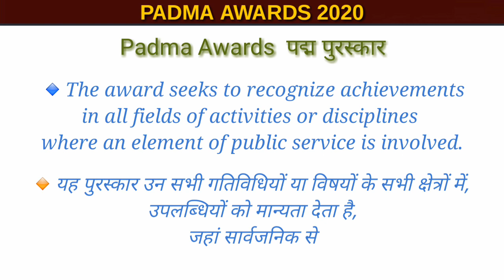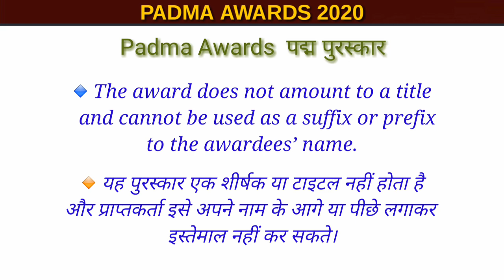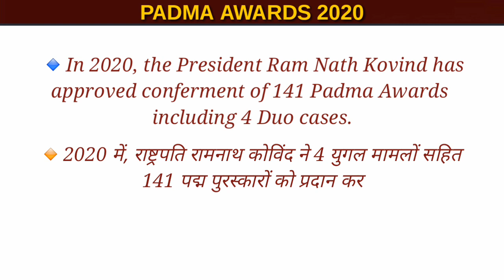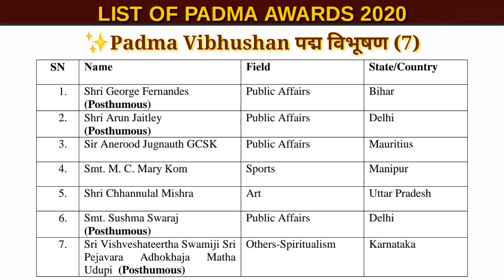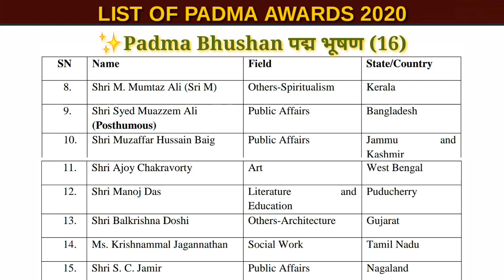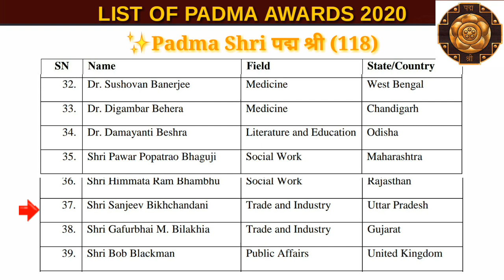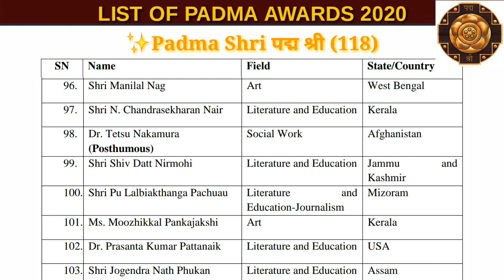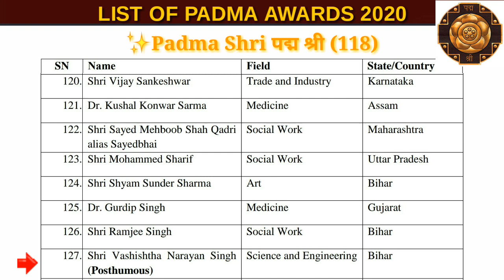Padma Awards पद्म पुरस्कार / Interesting Facts / Complete List of Awardees 2020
This video contains all the INTERESTING & AMAZING FACTS and INFORMATION about PADMA AWARDS.
     It also contains the COMPLETE LIST of PADMA AWARDEES 2020 and the Reasons why they were awarded. In which FIELD they got the award and to which STATE they belong.
     The Awards are given in various disciplines/ fields of activities, viz.- Art, Social work, Public affairs, Science and Engineering, Trade and Industry, Medicine, Literature and Education, Sports, Civil service, etc.
      The Awards are given in three categories :-
💫 Padma Vibhushan - For "Exceptional and Distinguished Service"
💫 Padma Bhushan - For "Distinguished Service of a Higher Order"
💫 Padma Shri - For "Distinguished Service"

     I have tried to include as much information as possible.

Best Regards
Shailja Joshi